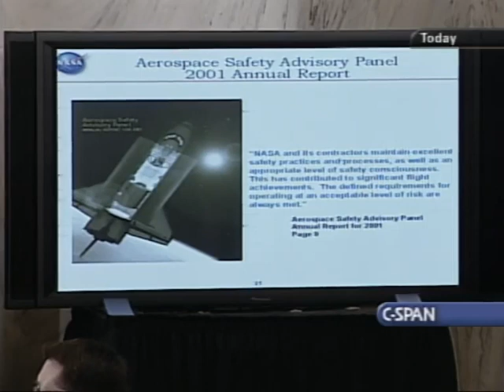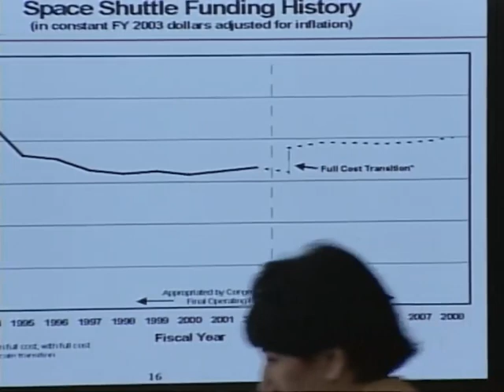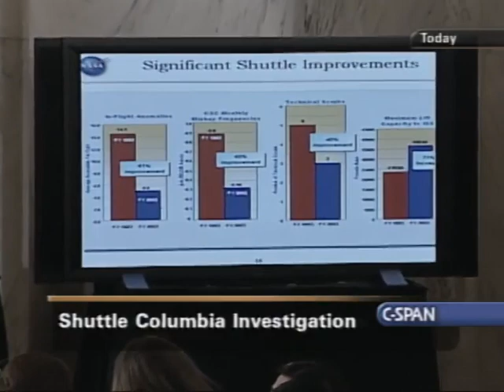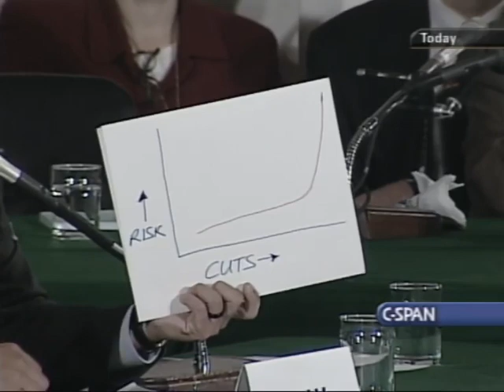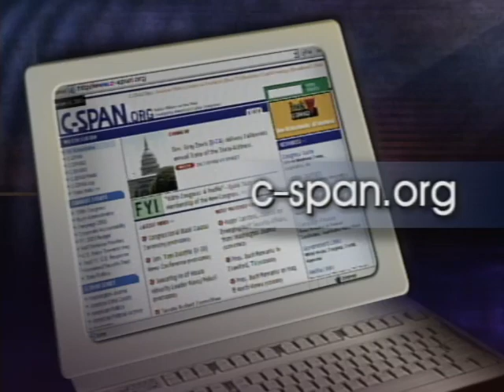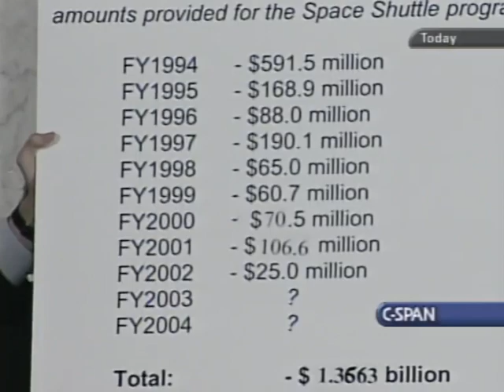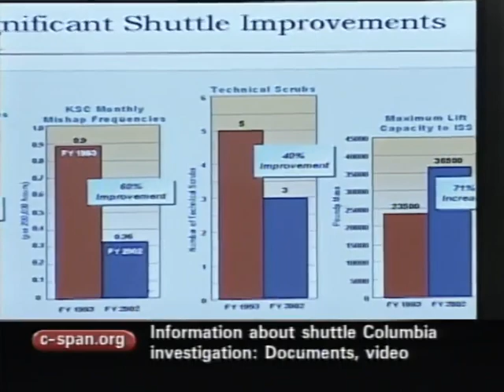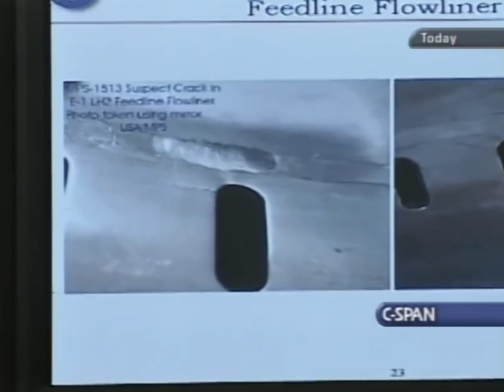Shuttle Columbia Accident Investigation, Congressional Joint Hearing, February 12, 2003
On February 12, 2003 the House and Senate Science Committees held a joint hearing about the Space Shuttle Columbia accident on February 1, 2003.  NASA Administrator Sean O'Keefe was the lone witness.